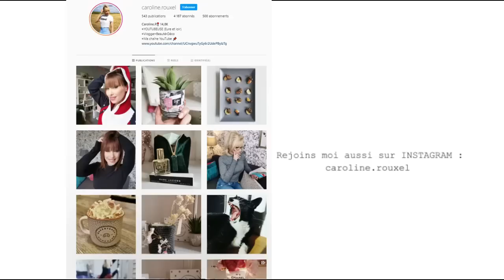HAUL ACTION (montage de meubles)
HAUL ACTION - meubles, déco, accessoires maison